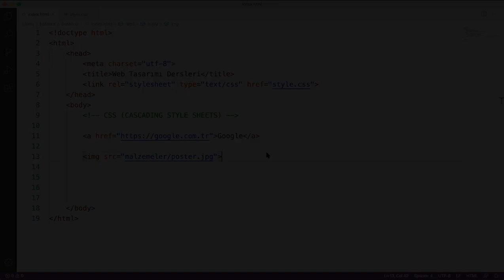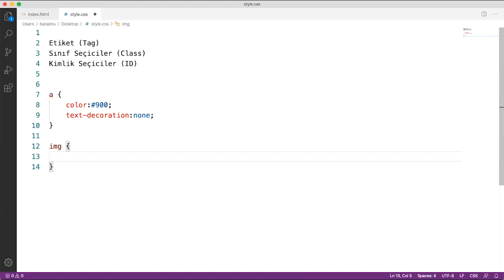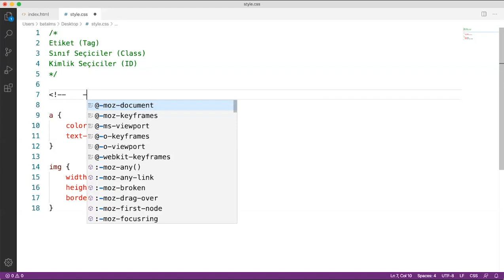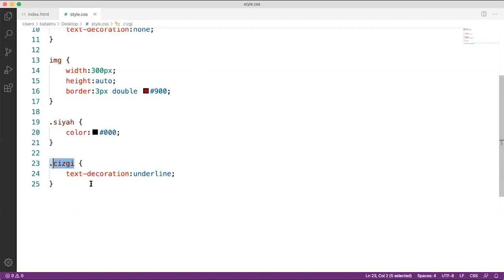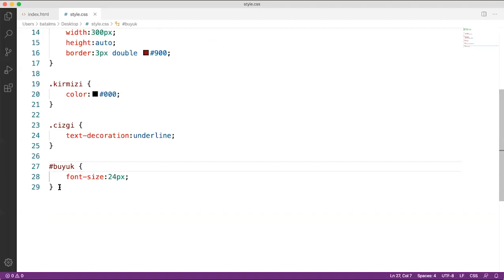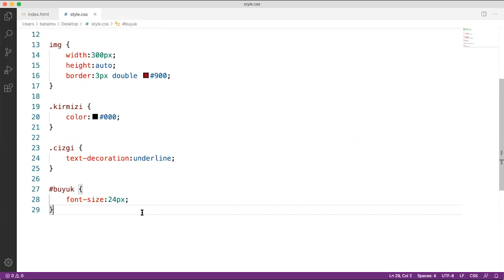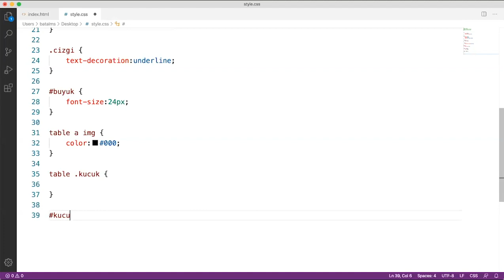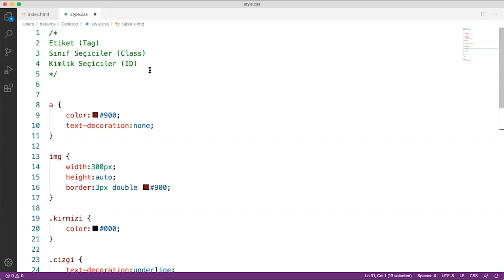HTML5 & CSS3 Dersleri - Ders 10 - CSS'de Etiket Tanımlaması, Sınıf Class ve Kimlik Id Seçiciler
Merhaba, ben Mehmet Selçuk Batal. 2012'den bu yana Youtube kanalımda kişisel gelişim, iş hayatı ve teknoloji alanlarında içerikler üretip paylaşıyorum.

Sizin için hazırladığım HTML ve CSS ile A'dan Z'ye Web Tasarımı Eğitim Seti'nin ikinci bölümü olan CSS derslerini bu video serisinde bulabilirsiniz.

Bu Videoda İşlenen Konular:
✯ CSS'de Etiket Tanımlaması (Tag Yapısı)
✯ CSS'de Sınıf Seçiciler (Class Yapısı)
✯ CSS'de Kimlik Seçiciler (Id Yapısı)
✯ CSS'de İç içe ve Adanmış Tanımlama Yapma